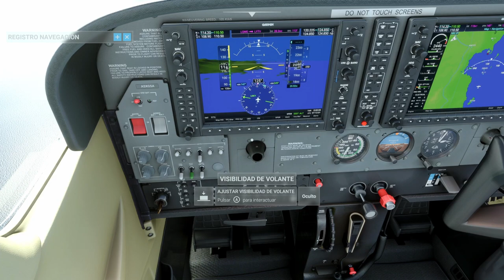Microsoft Flight Simulator - Xbox Series X - De Rijeka a Santorini: Etapa 6